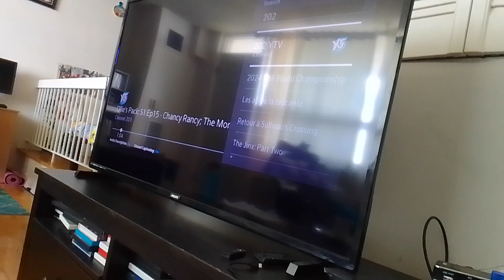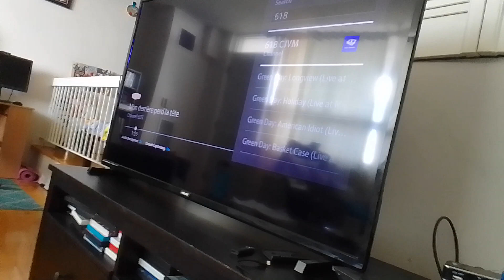charging Venamus 15 & mech-bots fire shoot fireballs towards earth virus darkundrun beast supernoobs